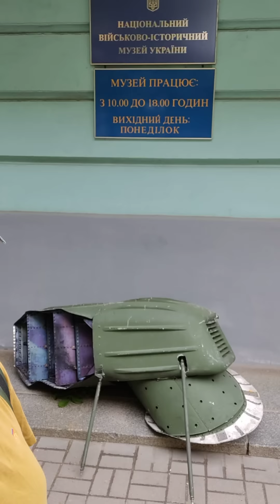Почти парад российской техники в Киеве)